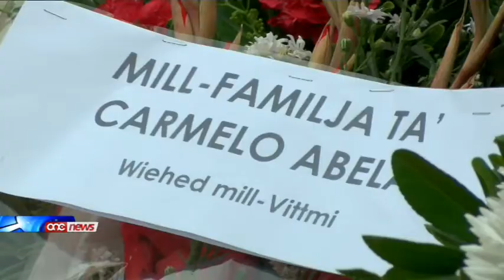Ċerimonja b'tifkira tas-Sette Giugno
Is-sette Giugno.Grajja importanti fl-istorja ta' pajjizna li rat erba' Maltin jitilfu hajjithom wara irvell li qajmu l-Maltin kontra l-Inglizi, kawza taz-zieda fil-prezz tal-hobz u n-nuqqas ta' kostituzzjoni adegwata ghall-Maltin.Il-lejla saret ic-cerimonja li fakkret il-vittmi tas-Sette Giugno, bl-Ispeaker Anglu Farrugia sahaq li fiz-zmien li gej se jkunu varati numru ta' inizjattivi bil-ghan li l-parlament jersaq aktar qrib ic-cittadin